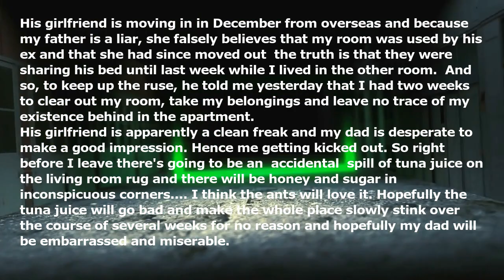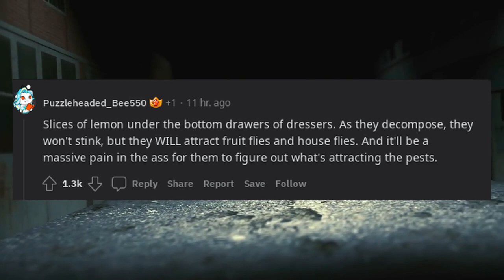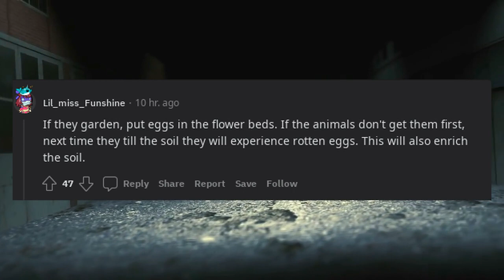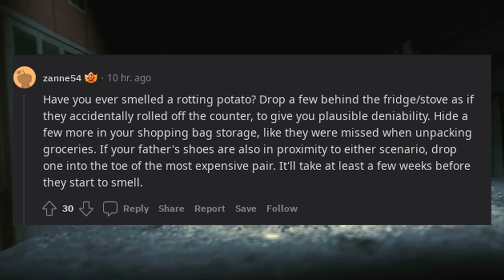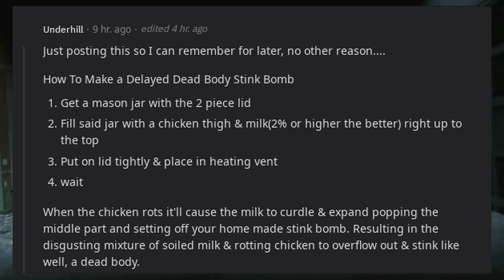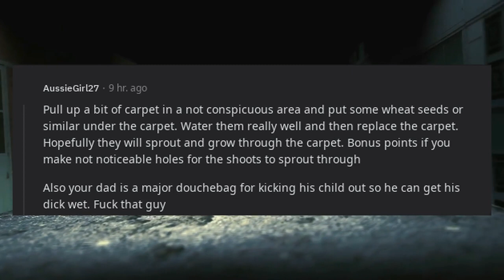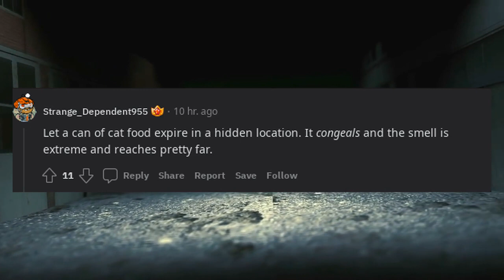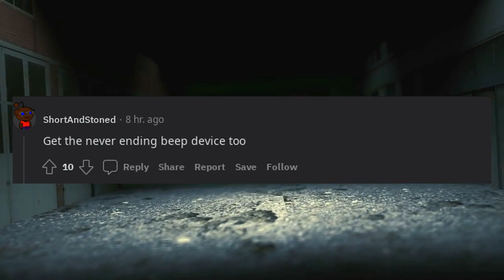My dad is kicking me out. I'm leaving a gift.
His girlfriend is moving in in December from overseas and because my father is a liar, she falsely believes that my room was used by his ex and that she had since moved out (the truth is that they were sharing his bed until last week while I lived in the other room.) And so, to keep up the ruse, he told me yesterday that I had two weeks to clear out my room, take my belongings and leave no trace of my existence behind in the apartment.

His girlfriend is apparently a clean freak and my dad is desperate to make a good impression. Hence me getting kicked out. So right before I leave there's going to be an "accidental" spill of tuna juice on the living room rug and there will be honey and sugar in inconspicuous corners. I think the ants will love it. Hopefully the tuna juice will go bad and make the whole place slowly stink over the course of several weeks for no reason and hopefully my dad will be embarrassed and miserable.

Edit: I am a broke college student. I pay for my studies myself. My dad was a cheating deadbeat growing up. We had a deal that I could move in with him and stay until I graduate. No, I can't tell his girlfriend without putting my physical safety on the line, even secret attempts. My father is purging the apartment and my room when I'm gone so anything for her to "find" wouldn't work nor would something that stinks immediately. Yes, my dad's a dick, it's a long established fact.

Edit 2: some of you guys don't seem to remember what subreddit we're on? Yes I'm being petty, that's sort of *the point*.